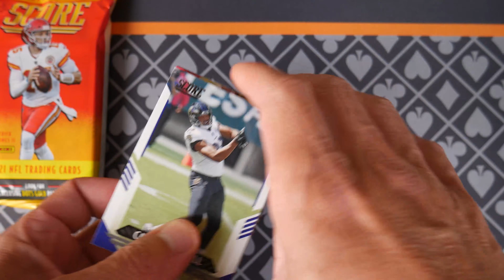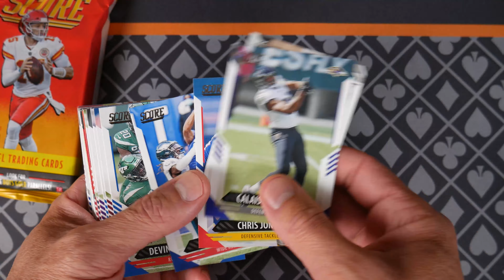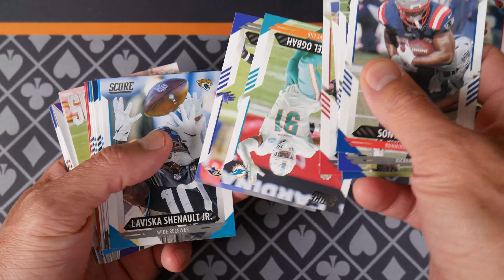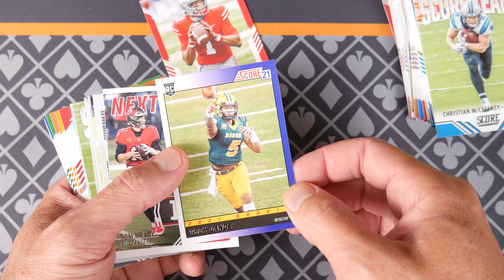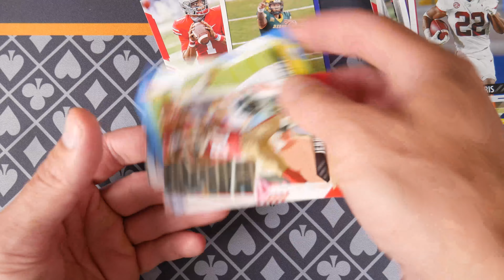2021 Score Football Cello Pack Review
Let us know your thoughts about Score Football 2021. This is my son's favorite product.